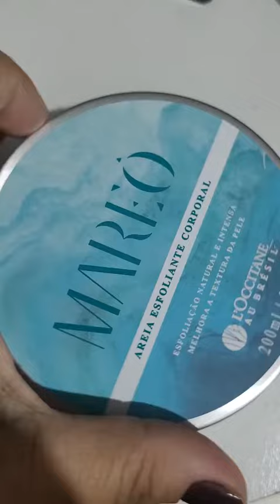Esfoliante Mareô L'Occitane Au Brésil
Curtiu? Já está disponível lá na minha lojinha Shopee e você pode garantir clicando no Link abaixo 👇